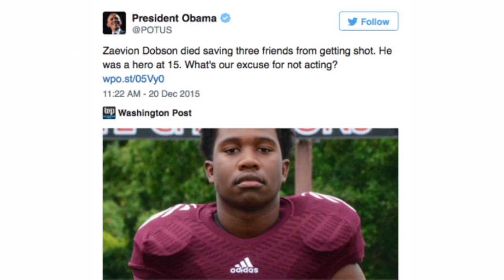Jajuan Latham Story: The Connection With His Cousin Zaevion Dobson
Jajuan Latham was killed Saturday night, April 16th by a bullet in a Park in Knoxville, TN. Just hours before he was present at a Celebrity Basketball Game to honor his cousin Zaevion Dobson (who was killed months earlier shielding three young girls from bullets). Hear this bizarre story that leaves a community minus two of their own